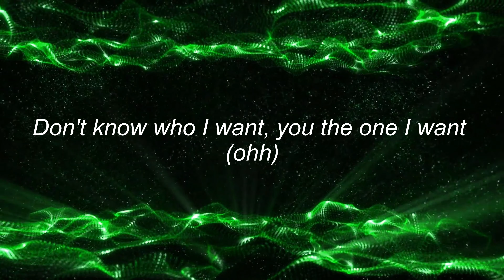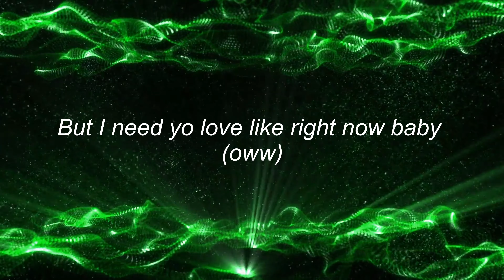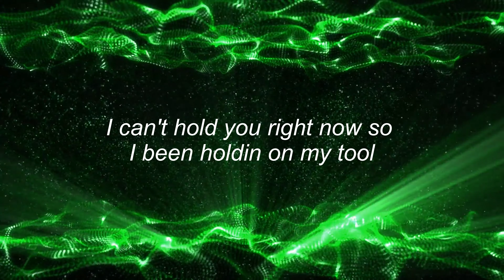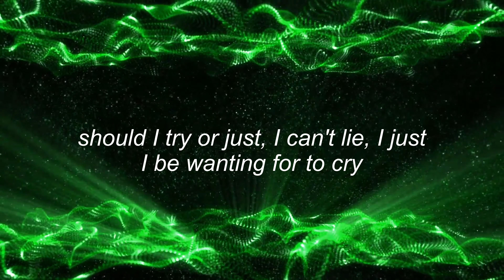YoungBoy Never Broke Again - Nevada (Lyrics)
Nba Youngboy Nevada Lyrics

song creator :YoungBoy Never Broke Again